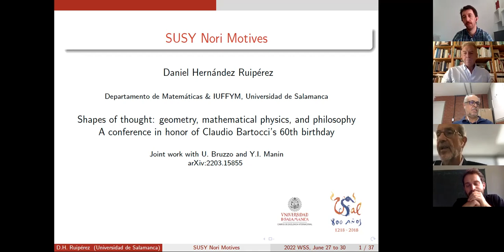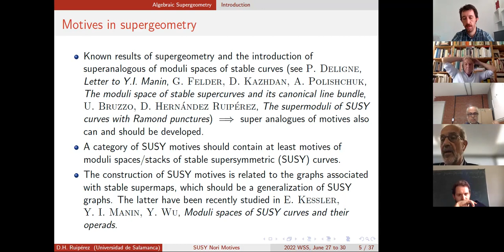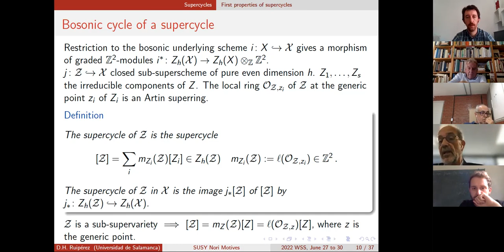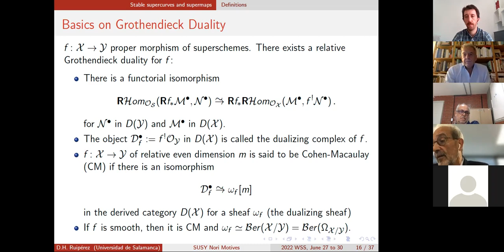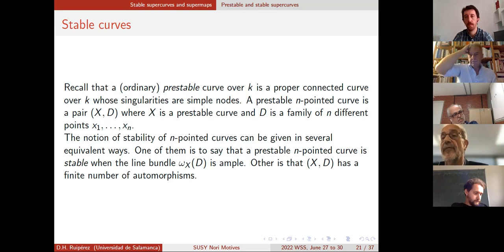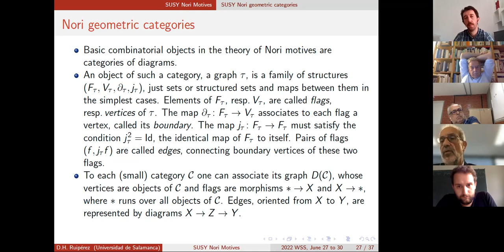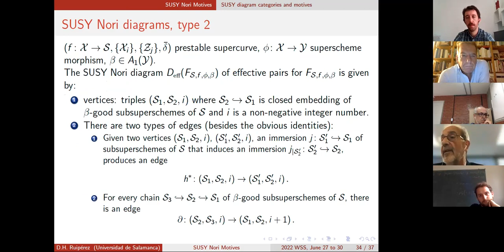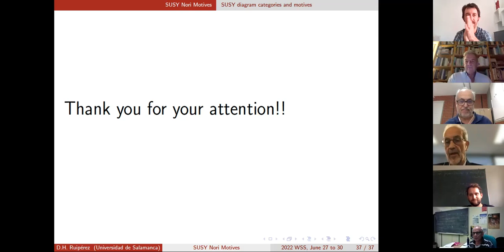Shapes of Thought - Day 3 - Daniel Hernández Ruipérez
Talk 9
"SUSY Nori Motives" (Daniel Hernández Ruipérez, Universidad de Salamanca)